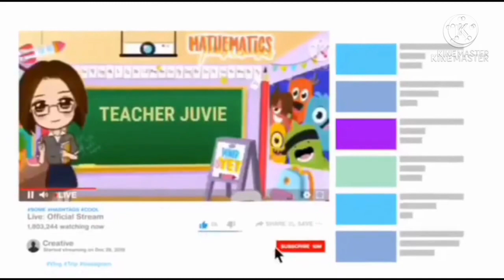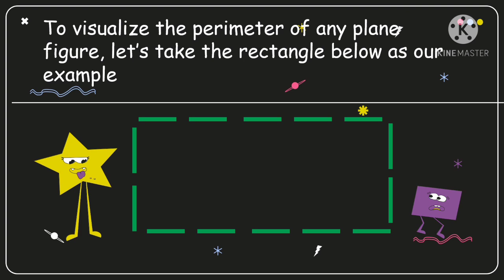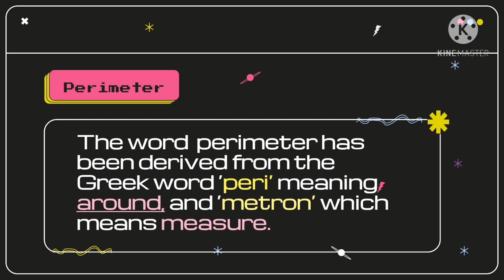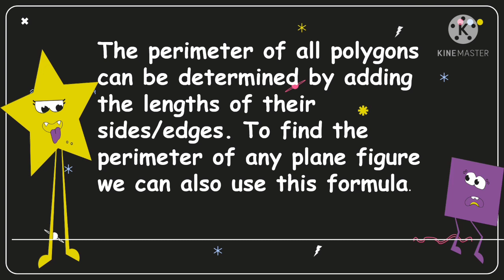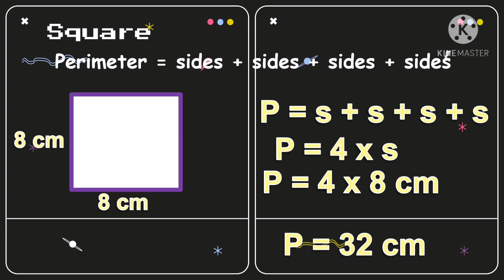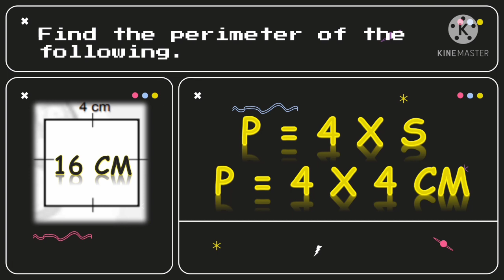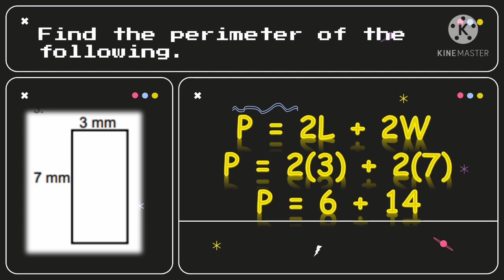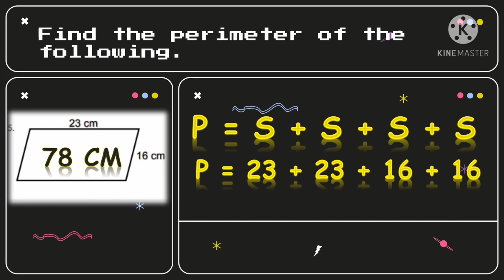MATH 4 Q3 WEEK 6 (LEAP-BASED) VISUALIZES, MEASURES AND FINDS THE PERIMETER OF ANY PLANE FIGURE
This video is about visualizing, measures and finding the perimeter of any plane figures.